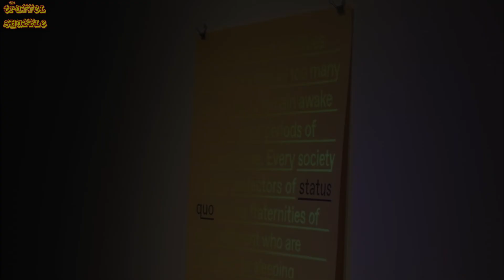UICA Color of the Year 2018 Exhibition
I was invited to preview the Color of the Year Exhibition at the UICA in Grand Rapids, MI. Heres what I saw.

Color of the Year is a group exhibition of original art works each utilizing the 2018 PANTONE® Color of the Year, 18-3838 Ultra Violet, as a major component of execution or as a point of departure.

Also for more info you can goto the UICA